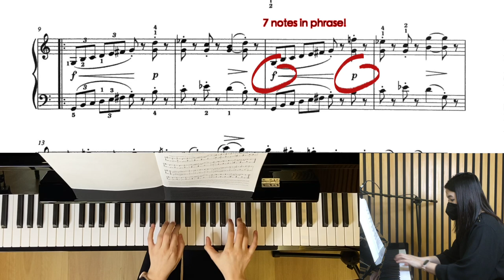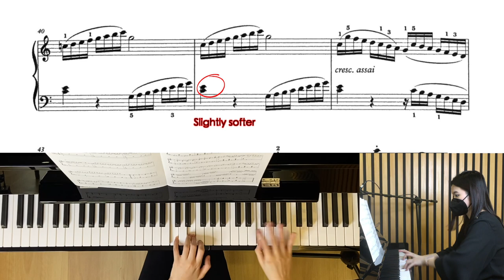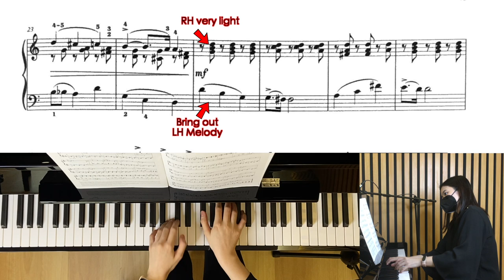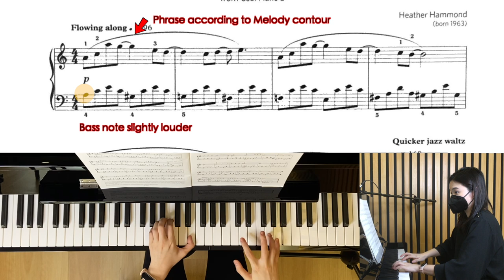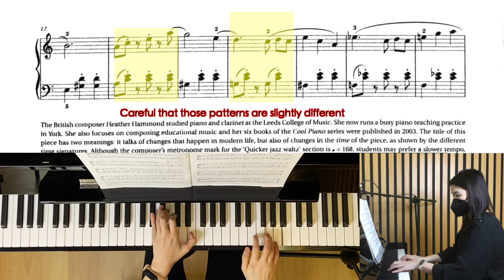Student's Favourite | ABRSM Grade 5 Piano Exam Pieces Tutorial - 2021 & 2022 syllabus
ABRSM Grade 5 Piano Exam Pieces Tutorial - 2021 & 2022 syllabus
Tutorial conducted by Ms Low Chyh Leng

0:00 - Intro
0:06 - Teacher of the day!
0:12 - A1 La Chevaleresque
1:42 - B3 Douce Rêverie
3:39- C2 Changing Times
4:53- Thanks and see you in next class!

Piano model: Kawai ND-21 Upright Piano
■ Exam Model Piano with 121cm height
■ Ultra-Responsive Action and Quality Hammers
■  Monochrome Design
■ Solid Spruce Soundboard

Music Bliss Music Academy

Music Bliss Music Academy provides variants of music lessons for every age group. We do have student start at the age of 5 until 50+- . Unlike other music lesson, they focus on 1 on 1 teaching style. The instructor will be able to teach according to your learning speed to bring out the talent in you!

Music Bliss Music Academy do believes learning music will develop the areas of the brain related to language and reasoning, build your confident, trains discipline and patience and many more!

Class : 2nd Floor , Music Bliss Sdn Bhd, No5, Petaling Utama Avenue, Jalan PJS 1/50, Petaling Utama, 46150 , Petaling Jaya, Selangor

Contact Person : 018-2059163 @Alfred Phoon